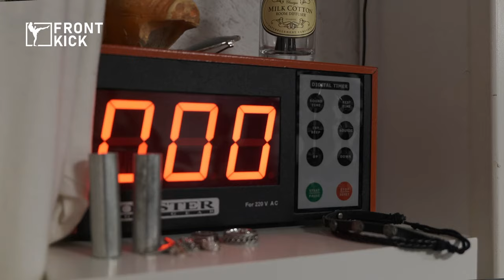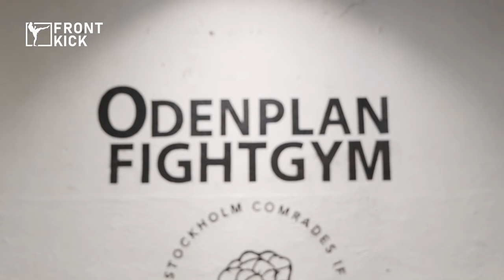Nicholas Bryant moves to Stockholm: Training with Sanny Dahlbeck & Poonasit 'Petch-Eak' Kambung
We sit down with Nicholas Bryant during training who tells us about his move to Stockholm.
Nicholas explains why the move to Stockholm happened & what the changes can entail for his future in fighting & what it's like to train with Muay Thai legends such as Sanny Dahlbeck & Poonasit 'Petch-Eak' Kambung. We also talk to Sanny Dahlbeck about Nicho & the potential of working with him in the future.

Nicholas Bryant spars with Petch-Eack Sitjaopho, Jonas Verhag & Trains technique on the pads with Sanny Dahlbeck

Visit our news website for the latest in the world of Swedish MMA and other martial arts